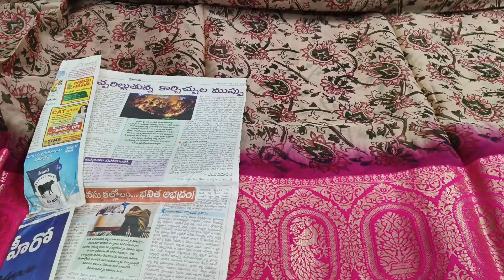latest Georgette sarees, Russian silk,and organza sarees| 8688637474